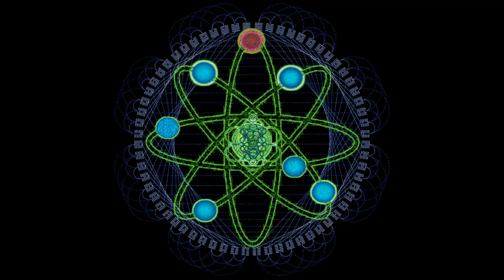Power, Culture, and The Birth of a Free Society with Crimethinc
In this installment, Anarchist collective Crimethinc joins us to discuss power structures and the unique dilemma facing human freedom in the modern age.